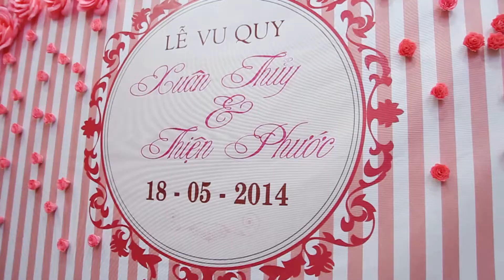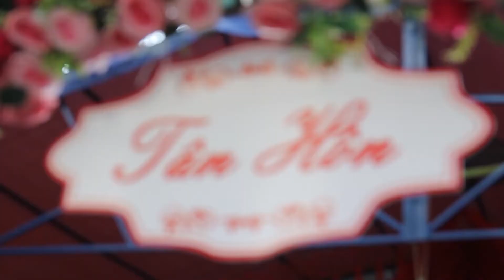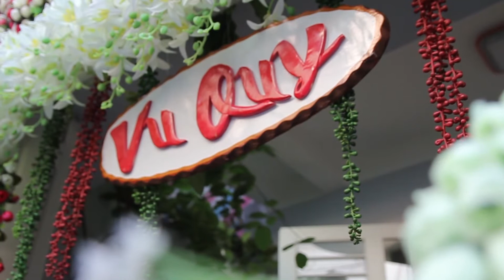[Same day edit] Thien Phuoc & Xuan Thuy // 18.05.2014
chup phong su cuoi, chup phong su cuoi hcm , quay phong su cuoi